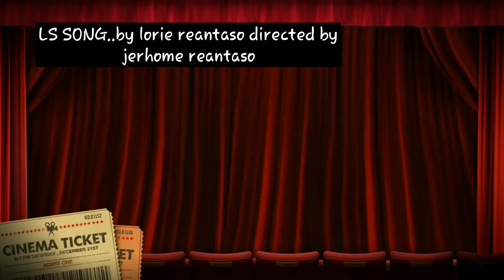Frozen song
sung by Lorelei T. Reantaso
directed by Jerhome T. Reantaso